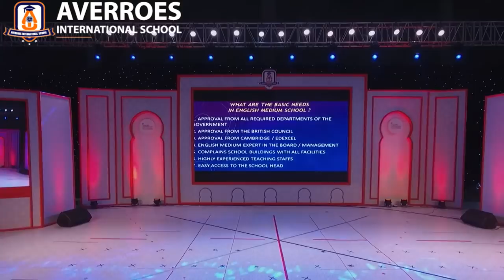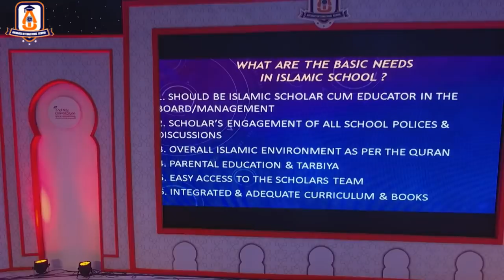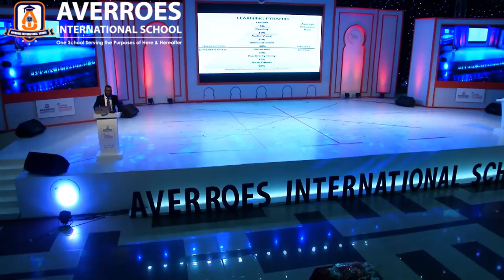A brief Description of Averroes International School Curriculum - Anisur Rahman Shohagh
A brief Description of Averroes International School Curriculum
Anisur Rahman Shohagh (CEO & Head of School)
2nd Hifz Convocation, Qira’at Competition and Annual Cultural Program 2019